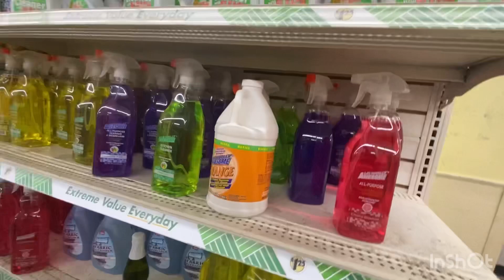Shopping at dollar tree August 2, 2023, ￼￼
Shopping at dollar tree for odds and ends for the house ￼